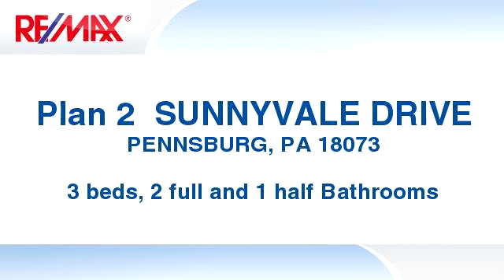Homes for sale - Plan 2 SUNNYVALE DRIVE, PENNSBURG, PA 18073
FREE GRANITE FOR A LIMITED TIME This Darlington model features 3 bedrooms, with a main floor master suite (or in-law suite) that includes a walk-in closet and full bath with double bowl vanity, kitchen with a beautiful island and granite counter tops, 2 1/2 baths, main floor laundry room, 2 car garage, full walk out basement with 9' basement walls, great room with stunning vaulted ceiling, and a generous flex room for you to decide how to use. Located just 35 miles outside of Philadelphia and minutes from the Quakertown exit of the PA Turnpike, our Northgate community is uniquely designed to function as its own traditional small town. You will feel right at home in this peaceful setting that boasts a variety of entertainment nearby yet is surrounded by acres of open space, outdoor recreation areas, and natural creeks and pond. Northgate is also conveniently located within driving distance of world-class shopping, fun restaurants, quaint eateries, and an award-winning school district. This desirable community features landscaped parks, babbling creeks lined with wildflowers, miles of walking and biking trails, playgrounds, basketball courts, a roller hockey rink, and the convenience of storefront properties. All this, combined with top-quality construction at an exceptional value with endless choices to customize your home makes Northgate a community that fits your way of life. We invite you to visit the sales center which is open 7 days a week from 11AM-6PM to learn more about the Darlington model and our beautiful community you will want to consider home. For any additional details, please visit TH Properties' website.

Bedrooms: 3
Bathrooms: 2 full and 1 half Bathrooms
Square Feet: 2145
Price: $299,990

09/14/2016 12:41:02 pm

Last modified: